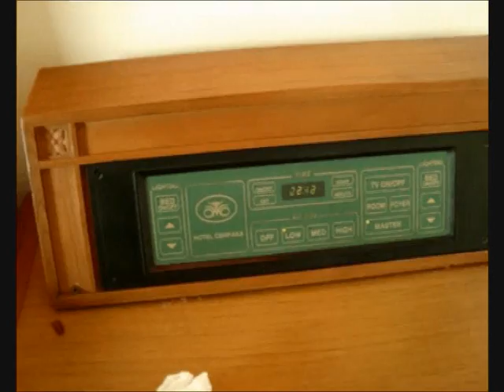Magi'Chris BLOG: Indonesia 2011 Part 2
Me giving a beatbox performance at a restaurant/bar on my first night in Jakarta, starting to show my firends some card magic, and also having a go at driving on the crazy Jakarta roads!   :-S

MAGI'CHRIS

Thank you to my good friend and talented musician, Roo Walker, for allowing me to use his music from his album, "Positive Music".

ROO WALKER